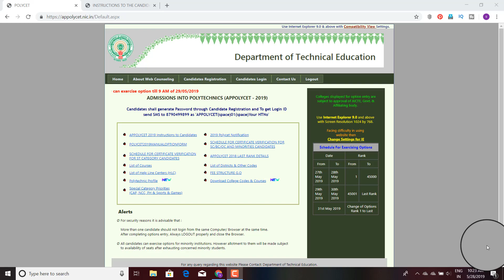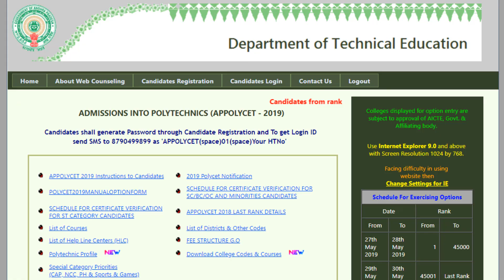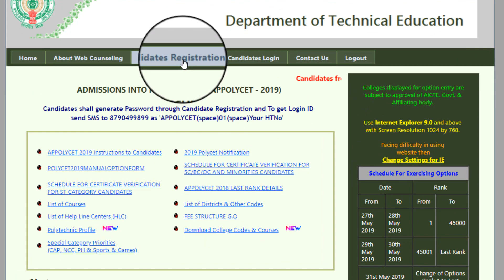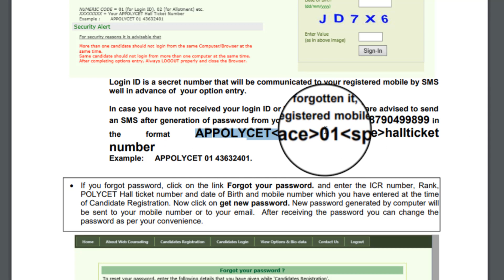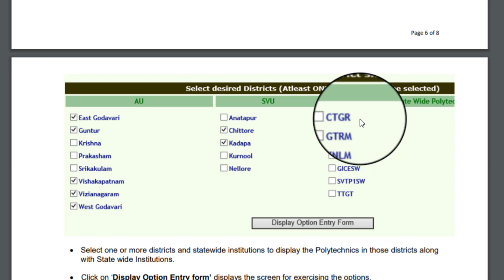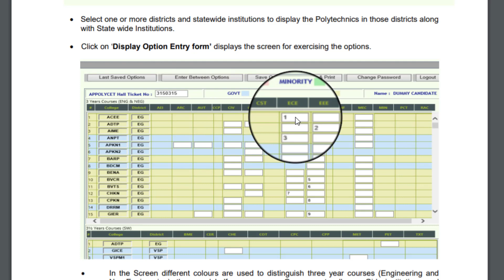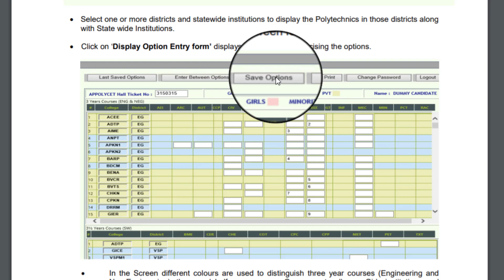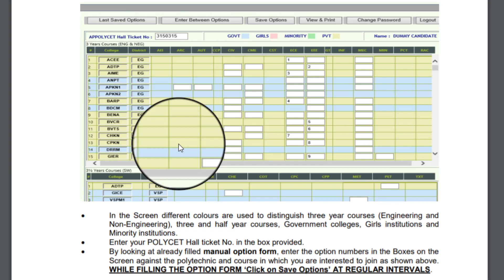Web counselling process for Ap polycet 2019|| Ap polycet exercising options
Telugu Mysteries & Histories Is All About Scientific facts Of Living And Non Living & Mysterious Things Of Our Earth And Universe, Nasa, Isro, space exploration, Amazing facts, Interesting Facts, Mind blowing facts, Telugu, Top 10, Top 20, Top 30, Entertainment Education, World wide news, telugu tutorials, health tips, life style videos, social awareness videos, Unexplained Mysteries & Unsolved Mysteries of the World, epics, ancient, space, ghosts, ufo's, spirits, aliens, legends, paranormal activity & phenomena from magic, science, facts, and tales either real or some fake hoax.